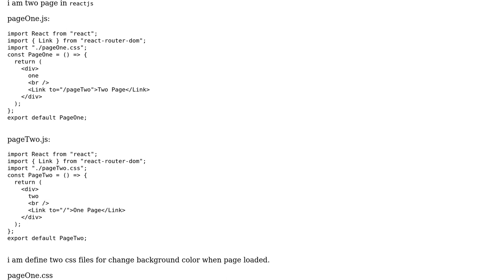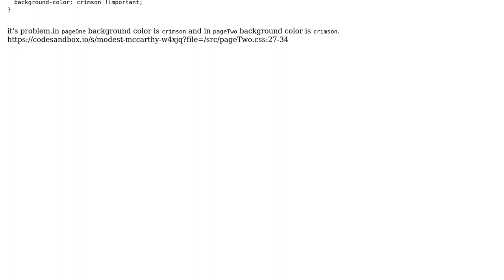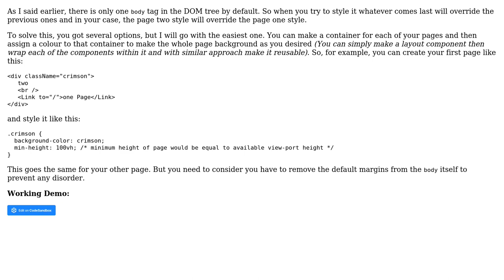How change background color in different pages? (2 Solutions!!)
How change background color in different pages?

With thanks & praise to God, and with thanks to the many people who have made this project possible! | Content (except music & images) licensed under CC BY-SA | Music | Images & others | With thanks to user wentris user SMAKSS user A.R.SEIF and the Stack Exchange Network Trademarks are property of their respective owners. You are responsible for your own actions.